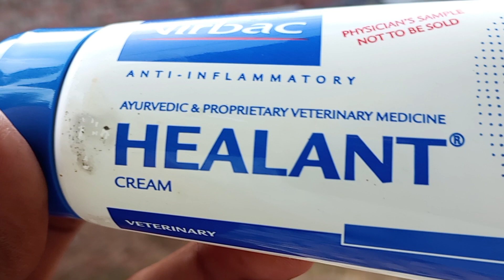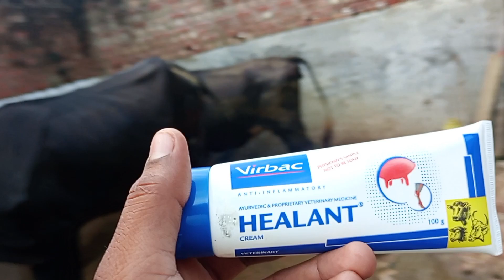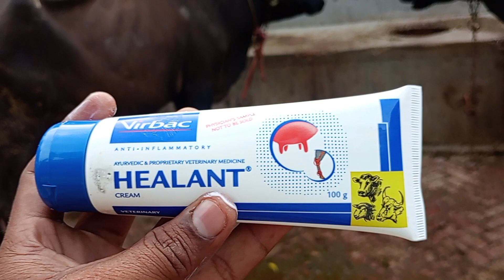Use Vetenary HEALANT CREAM || पशु के थन के सूजन को सही || थनैला का इलाज कैसे करें